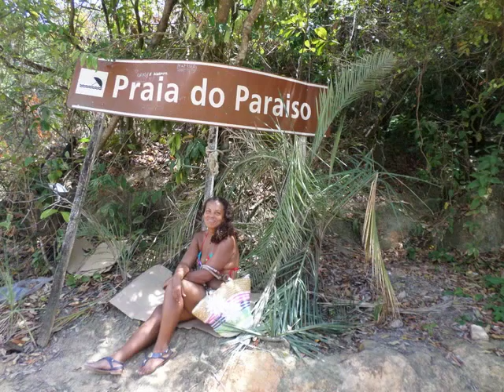RONALDO E LOURDES NA PRAIA DO PARAISO EM 10/10/2015